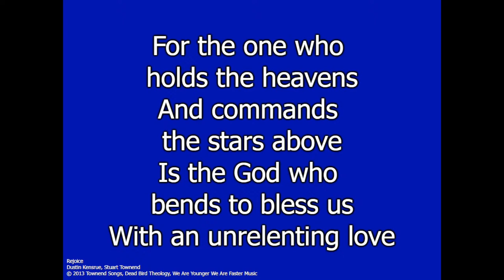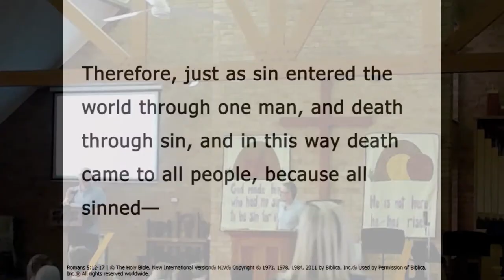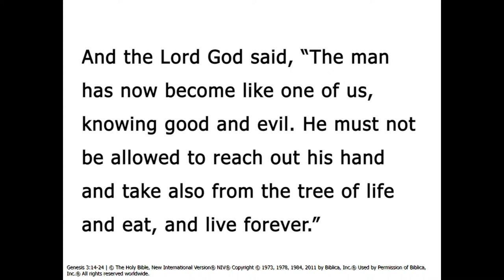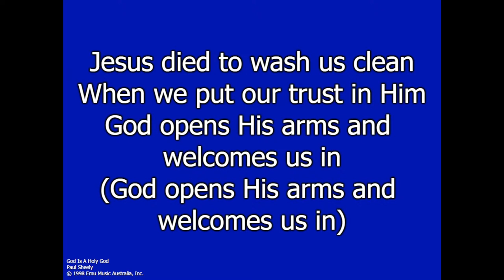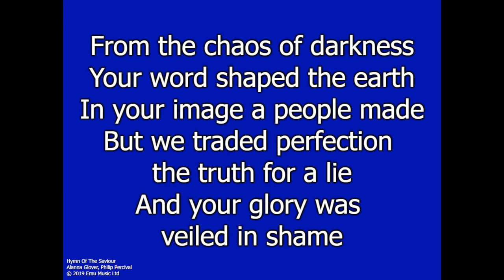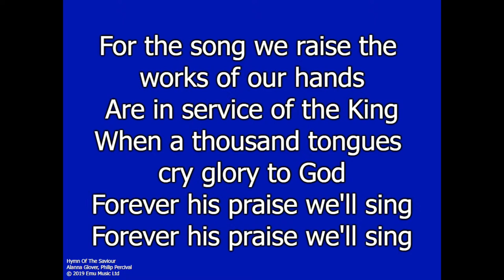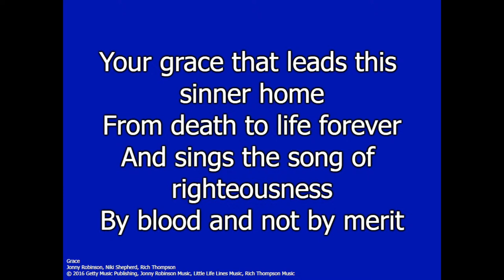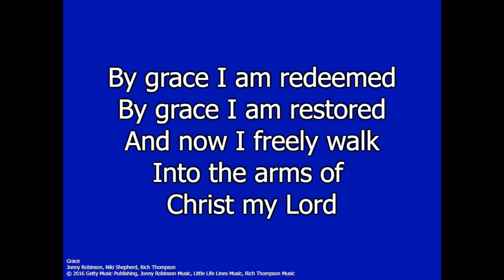OPC 24 Mar 2024 10pm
Church service PM